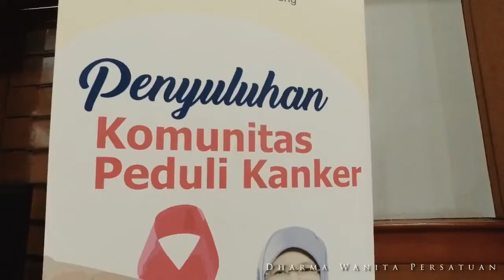Dharma Wanita Persatuan Hari Ibu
Perempuan Berdaya Indonesia Maju